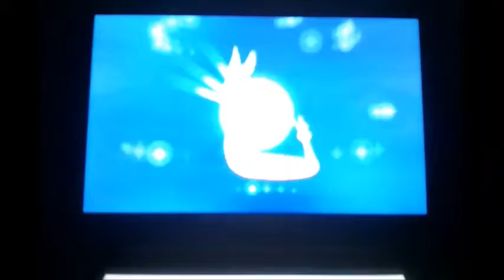shiny dragonair evolves into shiny dragonite